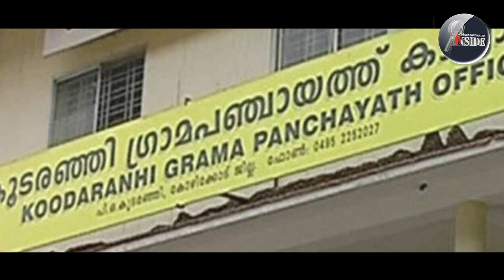പി വി അൻവർ മുൾ മുനയിൽ..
"അൻവറിന് ഇനി രക്ഷയില്ല,
കെട്ടിപൊക്കിയതെല്ലാം
പൊളിച്ചടുക്കാൻ കോടതി,
നാളെ ഇഡി കൈയോടെ പൊക്കും.."